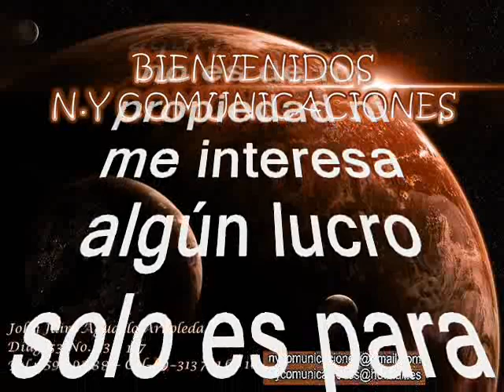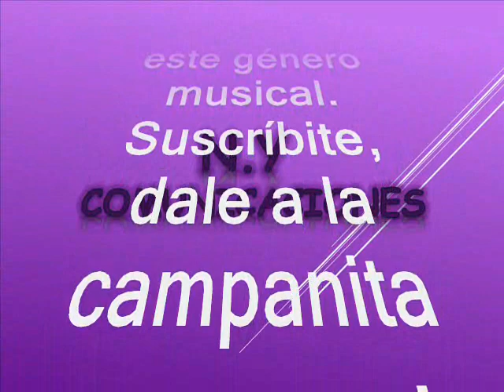Cenizas - Antonio José Fuentes López (Toño Fuentes) y su Guitarra Hawaiana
Amigos suscriptores del canal: buenos días, buenas tardes y buenas noches donde quieran que se encuentren reciban ustedes un caluroso tropical saludo. Hoy 28 de julio del 2024 voy a hacerles otro regalo musical se trata de un tremendo bambuco instrumental una preciosidad de interpretación, tomado de la parte andina Colombiana. Es un tema refrescante con una excelente melodía, una impecable interpretación de las pocas, mejor dicho una rareza producida por una de las agrupaciones pioneras e icono de la música tropical muy querida por cierto en Colombia y el resto del continente. Así que alisten grabadoras que les voy a subir este tema en versión instrumental para darnos un oasis tropical, además para que estimulen los sentidos y alimenten el alma. Esta es una magistral interpretación, en el swing de uno de los más eximios, destacados y queridos musicos integrantes de la agrupación tropical antioqueña; con amor para todo el planeta. Este bambuco lo rescatamos, la revivimos y la recreamos para ustedes: suscriptores y visitantes, nuestra razón de ser. El bambuco está titulado: “Cenizas” interpretado magistralmente por Antonio José Fuentes López, mas conocido en el ambiente musical y empresarial como: Toño Fuentes. Don Antonio Fuentes, fue un empresario, músico, compositor, productor fonográfico, director musical, fotógrafo, deportista, radioaficionado y locutor. Pionero de la industria fonográfica en Colombia, fundó Discos Fuentes el 28 de octubre de 1934 en Cartagena. Exitoso constructor de orquestas con su serie Cuerdas que lloran y su guitarra hawaiana, conquistó la audiencia nacional e internacional. Fuentes, aprendió a tocar el violín desde temprana edad, pero en los Estados Unidos decidió explorar el mundo de las cuerdas pulsadas, en particular el de la llamada guitarra hawaiana, instrumento que lo acompañó toda la vida y que a partir de 1962 cuentan que Fuentes se tomaba un mes entero para practicar en su instrumento. Ahora, gocen este bello bambuco colombiano con el inconfundible estilo de Antonio Fuentes, para que se la gocen la graben y la conserven en sus archivos musicales, como ya es costumbre en nuestro canal, pues compartimos con nuestros suscriptores y visitantes, sin spots, sin ruidos y sin modificación de la velocidad natural de grabación de este bonito tema, para que lo capitalicen en sus archivos musicales sin que se deteriore la calidad de la melodía.